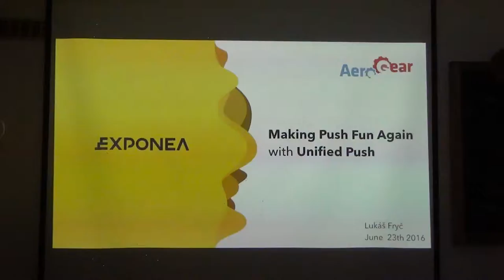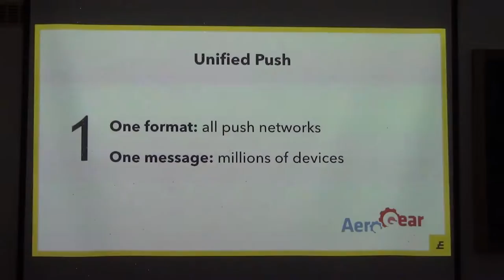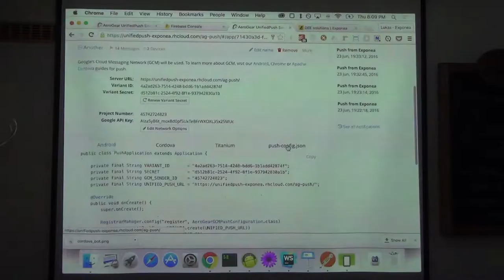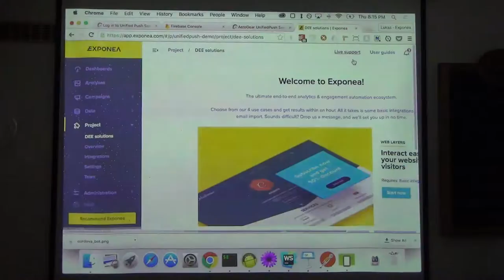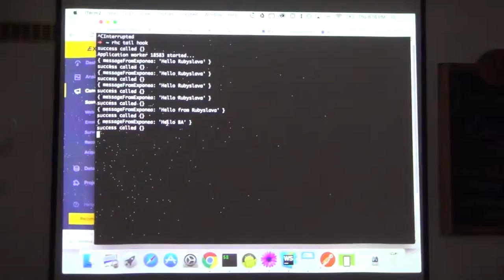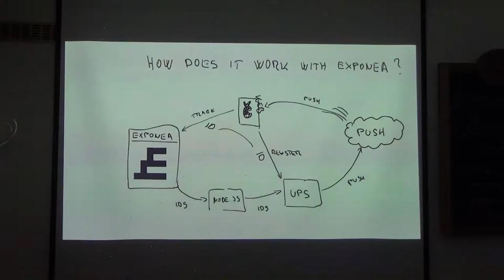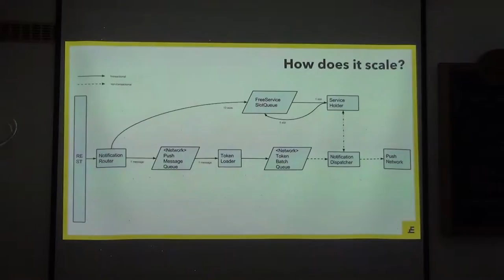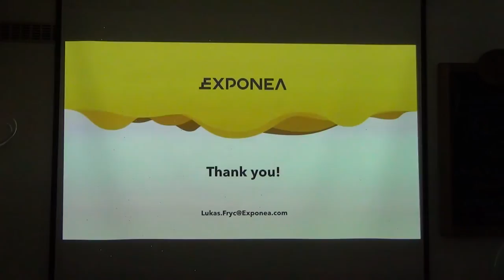Lukáš Fryč: One ring to… push them all (@rubyslava #59)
When someone tells you… MPNS, FCM, APNS, WNS, GCM, ADM, SimplePush, WebPush... Do you recognize them? Oh, yes, all of these are Push Notification protocols that application can use to engage with its users. Question is, how can one tame all of these protocols while working effectively and reliably? AeroGear UnifiedPush Server is open-source project that unifies push messaging under single API, accompanied with SDKs for all supported platforms. You no longer need to master details of all the protocols, UnifiedPush does all the hard work for you. Lukas is AeroGear’s project contributor. You will not only see how easy it is to use UnifiedPush, but Lukas will also uncover internals of the server and how it uses transactional messaging to spread the load across cluster nodes.